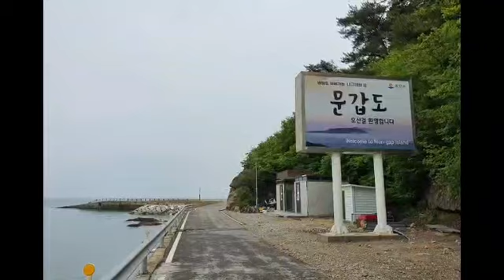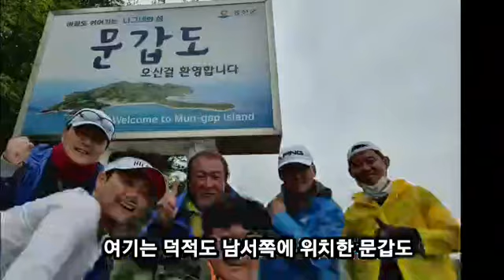2020.0515-16 프리덤요트스쿨 1박2일 덕적도 문갑도 2부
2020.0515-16 프리덤요트스쿨 1박2일 덕적도 문갑도 2부